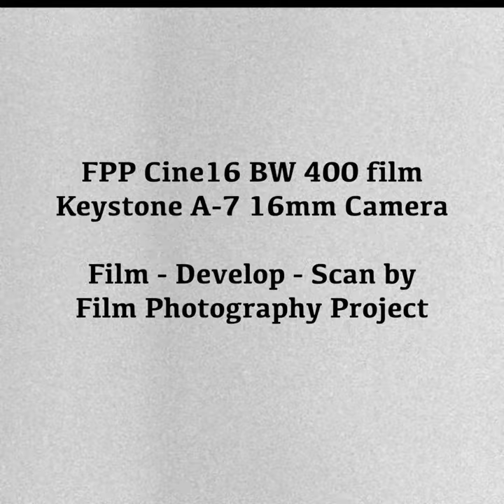16mm - FPP Cine16 400 BW - Keystone A-7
Film test in ambient light using FPP Cine16 BW 400 film / Keystone A7 Camera.